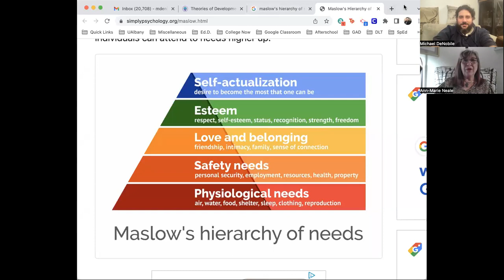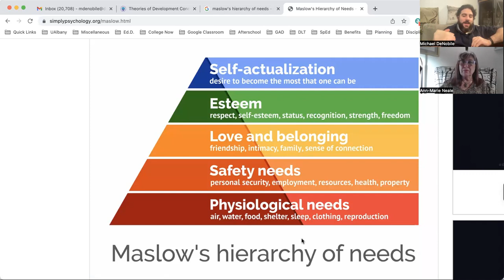Michael DeNobile has a Conversation with Dr. Ann-Marie Neale on Maslow & Frankl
Michael DeNobile speaks with Dr. Ann-Marie Neale about Abraham Maslow (Humanitarian Psychology) and Viktor Frankl (Existential Psychology). Dr. Neal wanted to add that in the conversation between Maslow and Frankl, Frankl cited how he witnessed prisoners in the concentration camps demonstrating love for one another and self-transcendence, giving a last crust of bread to one another, as evidence to support how Maslow was incorrect in saying his "lower" needs had to be fulfilled before a "higher" need was fulfilled.